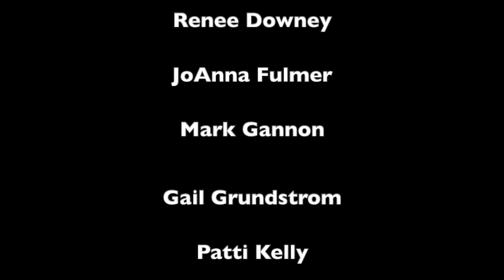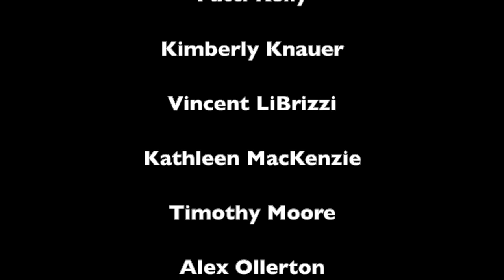Together At Christmas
The Charlotte Chorale presents its holiday concert, "Together at Christmas”
December 4, 2021 at St. John’s Baptist Church, 300 Hawthorne Lane, Charlotte NC, 28204

Mitchell Lewis, Director
Eric Hauck, Piano
Kyle Merck, Drums
Sid Wood, Bass Guitar